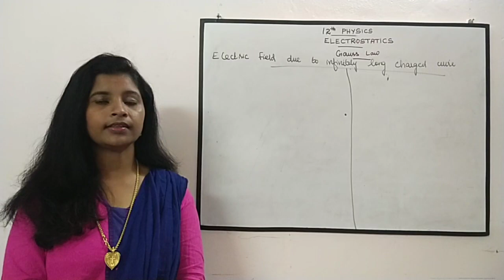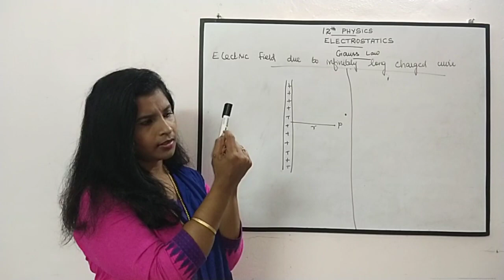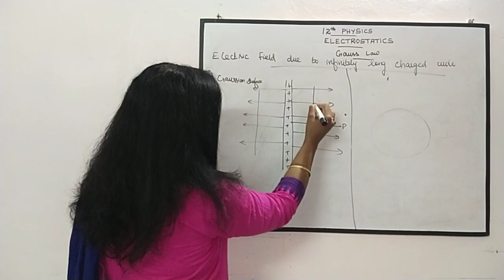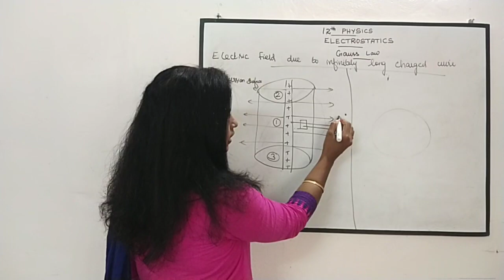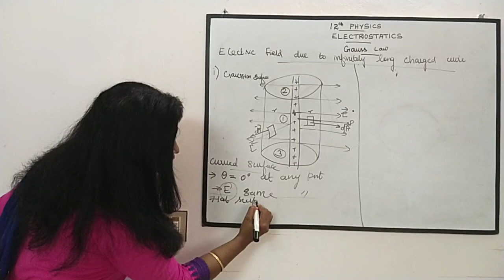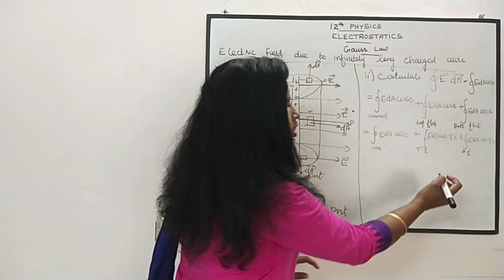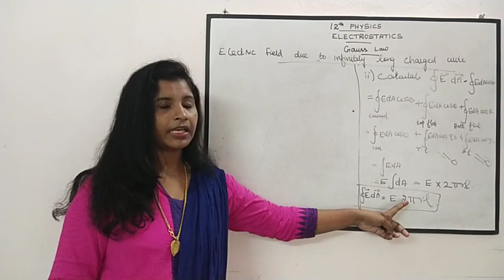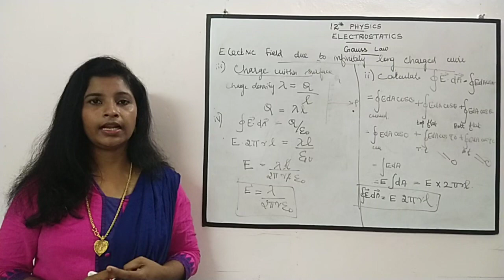ELECTROSTATICS(Electric Field due to Infinetly long charged wire)